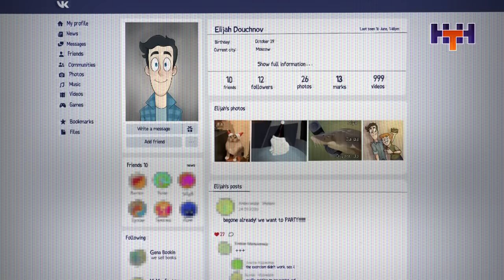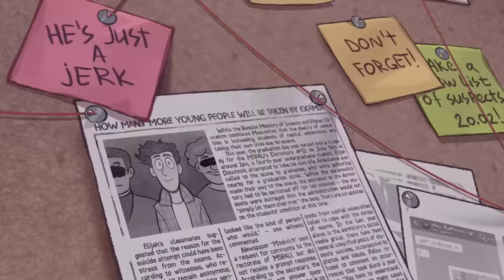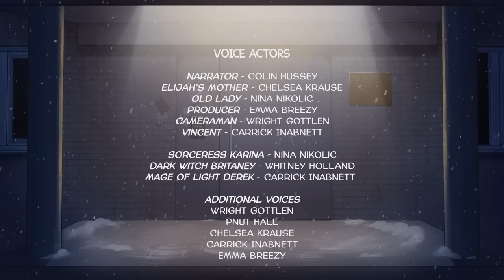My Student Spirit | S1 E3 | Shooting stars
📚 COMIC BOOKS NOW AVAILABLE!

Song in the titles: Komsomolsk - Father's Daughters (Комсомольск - Папины дочки)

👻 Created by:
Leena Kilevaya
👻 Produced by:
Fedor Nechitaylo